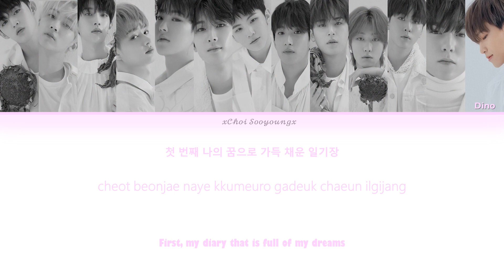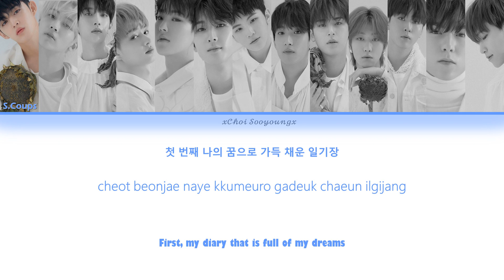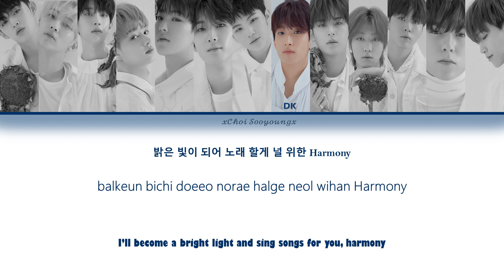How would Seventeen sing Memory by IZ*ONE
CREDIT TRANS: Colorcodedlyrics